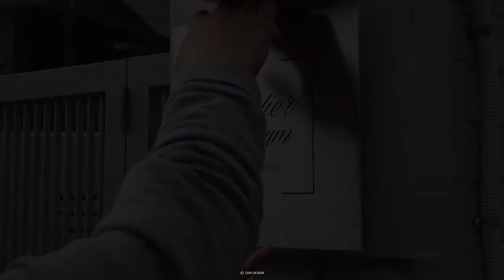디저트 스튜디오 '아뜰리에 마음' 인테리어 메이킹영상, 공간영상제작 1204필름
광주 디저트 스튜디오 '아뜰리에 마음' 인테리어 메이킹영상, 공간영상제작 1204필름
위치 : 광주
공간분류 : 디저트 스튜디오 / 베이커리

1204필름은
다양한 인테리어 현장의 경험을 통해
공간에 대한 높은 이해도를 가지고
시공부터 완공까지 한 조각의 퍼즐들이 모여
하나의 작품이 되어가는 것처럼
공간이 새롭게 태어나는 모습을 영상에 담아
더욱 가치있는 공간 영상을 만들어드립니다.